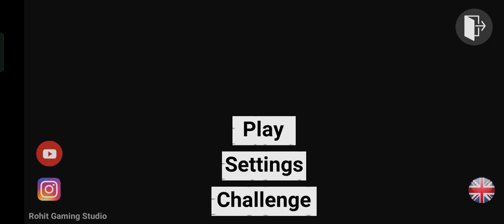Indian bikes game | Indian Car games | Sendi Rao Gamer